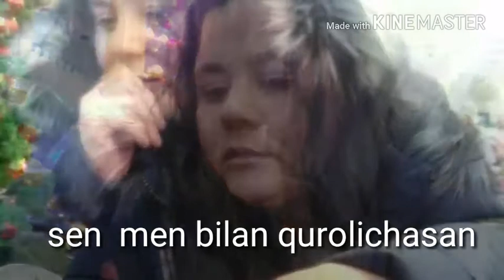Yangi 2018 klip